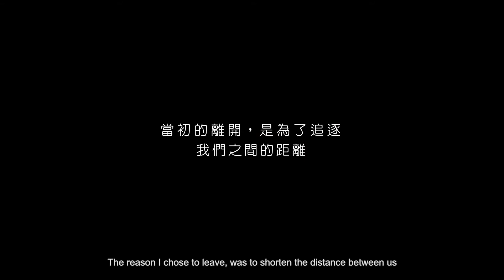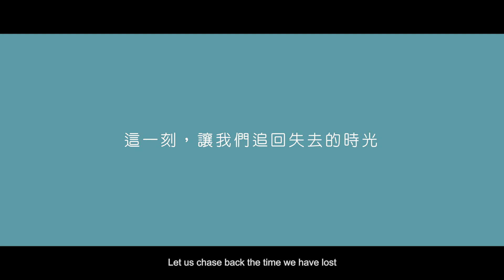[Short Film] A Letter | Steven Ma 《重啟 ‧ 希望》微電影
From the beginning to the end, we brought the story to life about the distant relationship between a father and son, an unwilling father diagnosed with cancer and a son who feels helpless. As grief overwhelms them between the unspoken words, a series of letters from the father is found by the son, one addressed to him. As the story unravels we see the true meaning of the love between a father and son.
一段築起隔閡的父子情，在老父確診癌症後恰反拉近二人距離，由一封封親筆撰寫的書信中敍述了多年來沉默中的話語。

Fun fact: Originally at the end, the father and son were meant to go fishing at sunset, however, due to the rainy conditions the ending was changed to them staying indoors.
彩蛋：原本構思的結局是父子再次於海傍釣魚，但拍攝當日天氣不佳，只能留於室內進行拍攝，卻為故事另添一層巧思。

Produced by: The Garage Limited